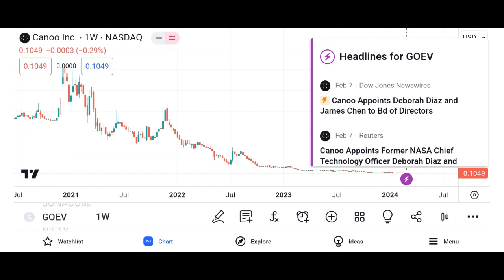GOEV Stock Canoo Inc Stock Breaking News Today GOEV Stock Price Prediction GOEV Stock Target